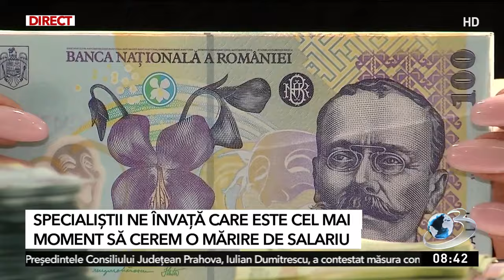Cel mai bun moment pentru a cere o mărire de salariu. Ponturi de la un specialist în HR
Fiecare angajat îşi doreşte să câştige mai mulţi bani, mai ales dacă este la primul job atunci când salariile sunt mai mici. Totuşi, există un moment potrivit pentru a solicita o mărire de salariu, de care angajatul trebuie să ţină cont pentru a obţine ceea ce îşi doreşte. Ioana Petrea, specialist HR, a explicat marţi, la Antena 3 CNN, care este acel moment potrivit.